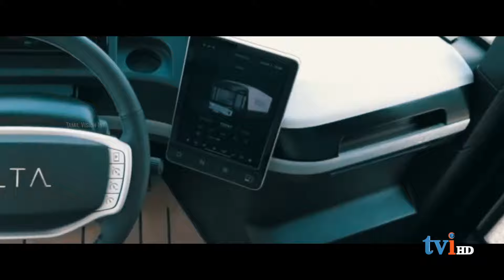மூன்று ஆண்டுகளில் மின்சார லாரிகள் | Volta Zero Electric Truck